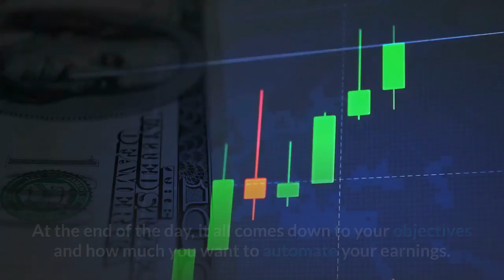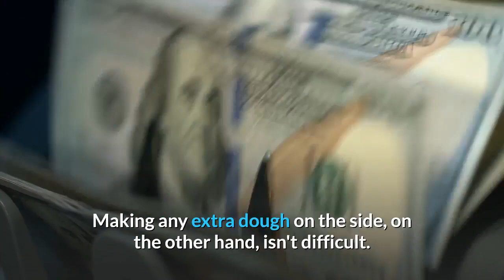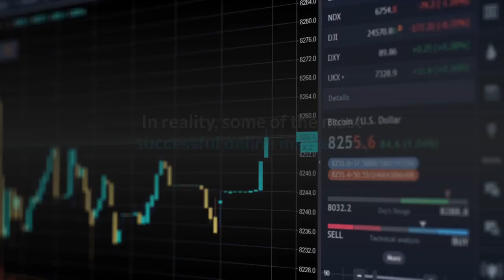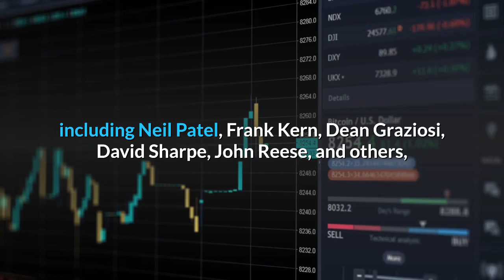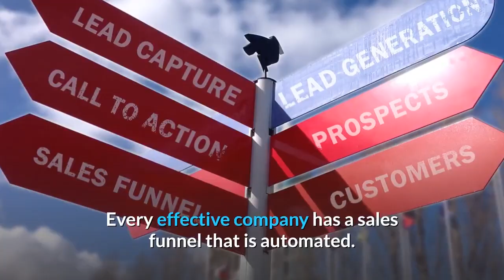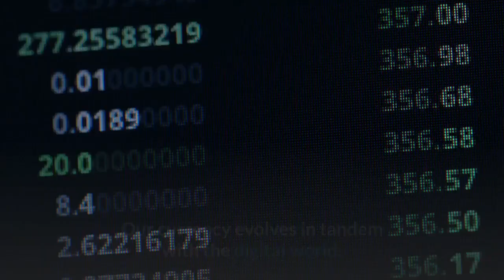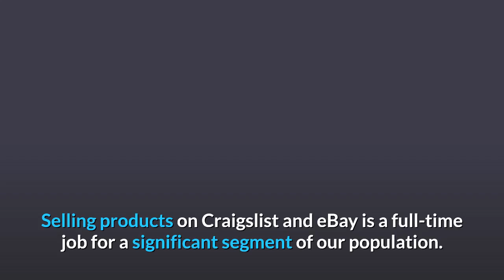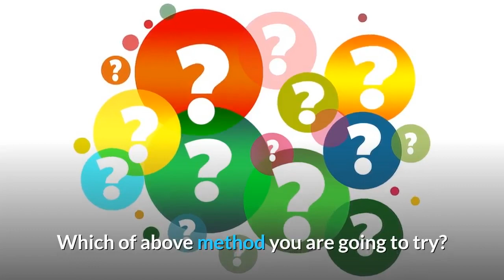Top 10 Weird Ways To Make Money At Home | TOP10 Everythingz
In this video I'm going to show you 10 weird ways to make money at home.
To understand how it work watch all the video. These are the ways that I discussed in this video, build a site hustle business, start a blog, launch a ecommerce site and others to make a lot of money.

TOP10 Everythingz
# Make Money At Home
#10 Weird Ways To Make Money